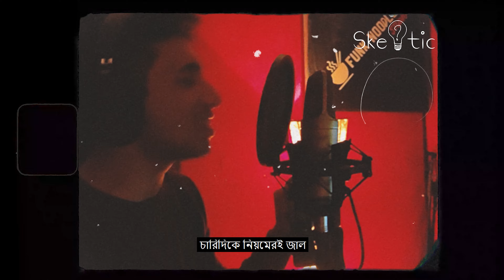Ske?tic - Proshno (Debut Track) - Official Music Video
Proshno is our debut track. This song is actually a question to everyone. Our lives are always imprisoned by the bars of rules and system. We are asking if we can ever get our true freedom.

Vocals / Backup Vocal : Abtahi Anonno , Abir Seam
Lyrics & tune : Abir Seam
Drums : Ragib Mahmud Ansary
Guitars: Tanvir Ahmed Khan , Abir Seam
Bass:  Shahriar Alfee

Out debut track is now at many streaming platform. Make sure to give a visit.

Lyrics by Abir Seam

Lyrics:

জানালাতে দেখি আজ
ধোয়াটে এক অন্ধকার ।
নিয়মের এই কাঠগড়ায়
মুক্তি দেবে কি আমায়?

মুক্ত হয়েও বন্ধি আমি,
চারিদিকে নিয়মেরই জাল
নিজেকে প্রশ্ন করি আমি
দেবে কে মুক্তির অঙ্গিকার?
সময় বদলাবে কি কেউ?
আনবে উত্তর আমার
মনের গভীরের সেই সব উদ্ভট চিন্তার?

হারিয়ে ফেলেছি যে আজ
এগিয়ে যাওয়ার ভয় আমার।
শিকল ভেঙে চুরে আজ
বেরিয়ে যাব অজানায়।

যত স্বপ্ন কল্পনারা ঘিরে আমার
শক্তি দেয় সব বদলে দেবার
কষ্ট আমার জীবনের যতগুলো সব
চায় যে মুক্তির অঙ্গীকার

চারিদিকে নিয়মেরই জাল
আনবে উত্তর আমার
মনের গভীরের সেই সব
উদ্ভট চিন্তার?

পাব কি উত্তর আমার?
নাকি রয়ে যাব নিয়মের বাধায়।।